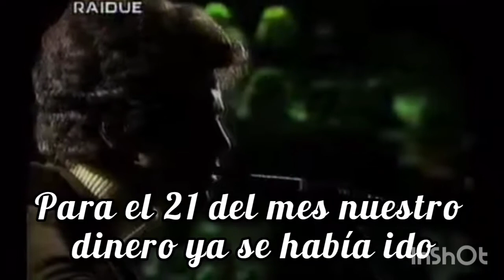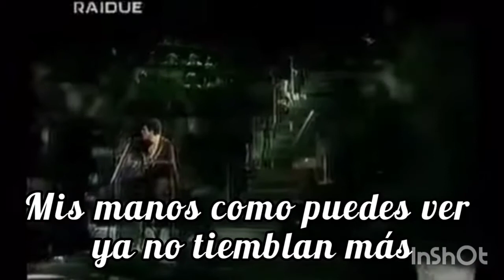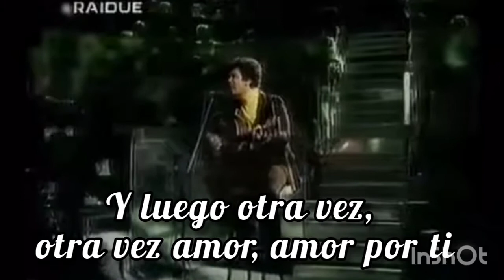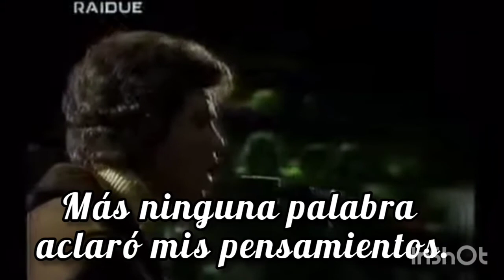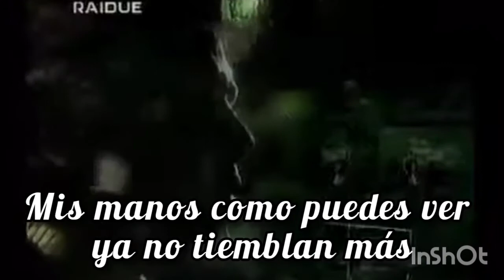il Giardini DI Marzo - Lucio Battisti subtítulado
El italiano Lucio Battisti interpreta Il Giardini DI Marzo incluido en su álbum Umanamente uomo :il sogno lanzado en 1972